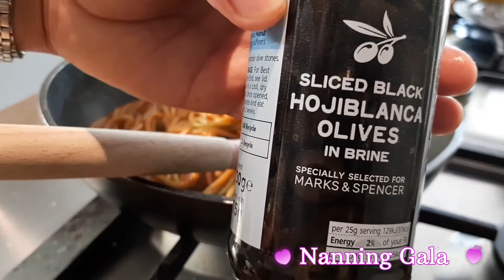request ni amo pasta